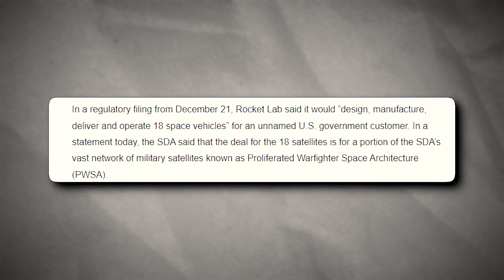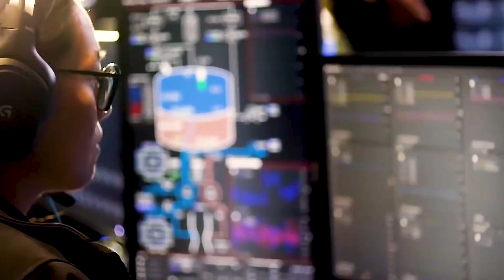what rocket lab just did is insane to humiliate blue origin after spacex & elon musk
In the boundless theatre of the cosmos, where stars and planets spin in an ancient dance, a new chapter in human endeavor unfolds. Welcome to an era where the pursuit of the stars is no longer a dream of the few but a bold race led by pioneering giants. Today, we journey through the latest, breathtaking strides made by Rocket Lab, Blue Origin, and SpaceX – the titans redefining our path to the heavens. Rocket Lab, once an underdog in this celestial contest, has now seized the spotlight with a staggering $515 million contract. This isn't just a financial triumph; it's a testament to their burgeoning prowess and strategic ascendance in the aerospace arena. This monumental deal, encompassing the design and operation of 18 sophisticated space vehicles, is shrouded in mystery, igniting speculation and wonder about its potential impact on the future of space exploration. Meanwhile, Blue Origin, steered by Jeff Bezos's vision, surges forward, rebounding from past challenges with the successful launch of New Shepard. More than a mere recovery, this marks their ambitious leap towards revolutionizing space travel, from the development of the reusable New Glenn rocket to their involvement in lunar exploration with the 'Blue Moon' lander. Amidst this thrilling race, SpaceX, under the stewardship of the enigmatic Elon Musk, continues to lead with groundbreaking missions, pushing the boundaries of space technology with their reusable rockets and daring Mars colonization plans. As we explore these incredible advancements, we stand at the threshold of a new era in space exploration, where the once distant stars are becoming closer than ever. Join us as we delve into this unfolding saga, where each milestone is a leap towards the unknown realms of space.